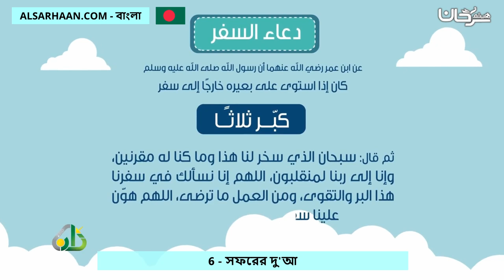6 সফরের দু'আ